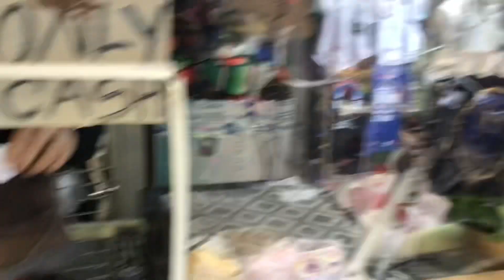Cocinando Sin Experiencia con El Cebollas